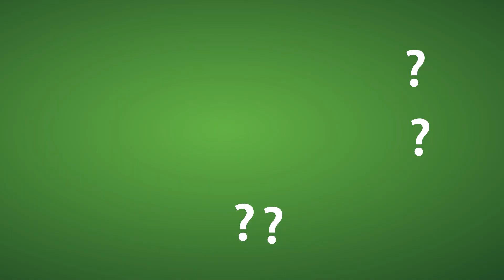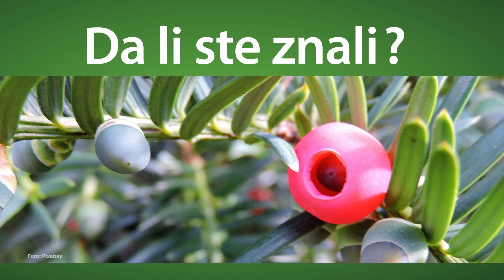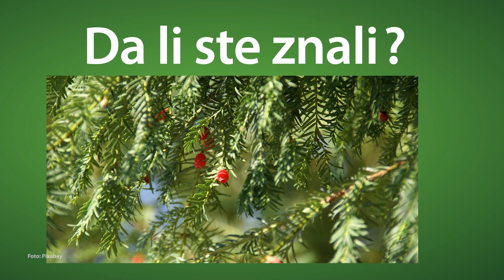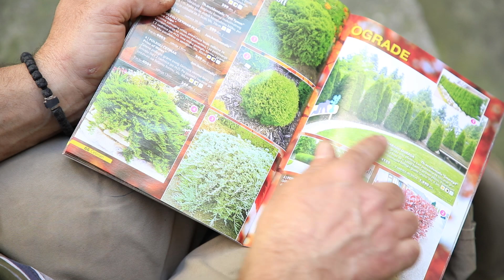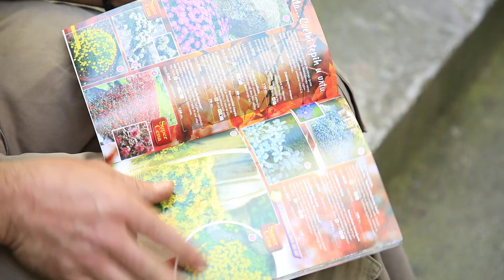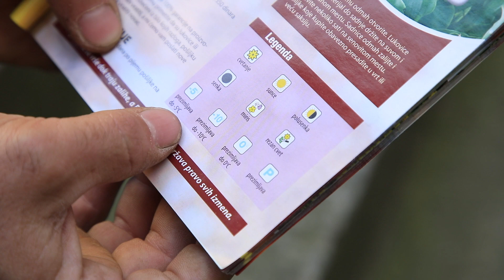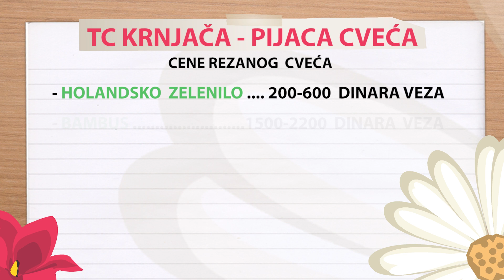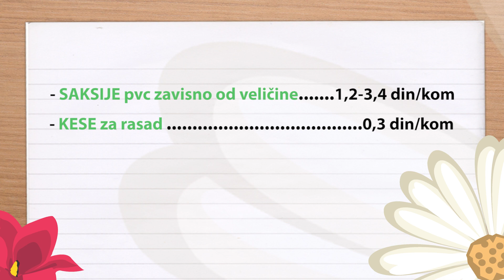Svet baštovanstva ep.6 13.05.2018. - Održavanje četinara, Gajenje šimšira...